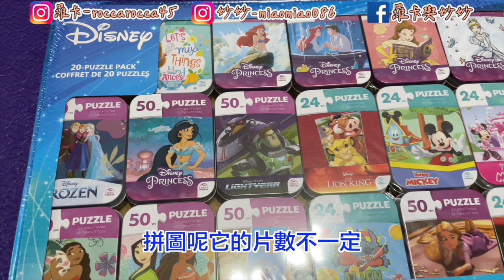值得買嗎？好市多簡單買了$5000多元 推薦和新品有哪些呢？【羅卡與妙妙】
羅卡與妙妙紀錄生活旅遊日常粉絲專頁⬇️
剪輯: 妙妙